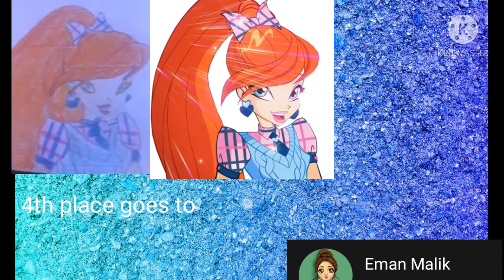55 special art contest winner 😍😍😍